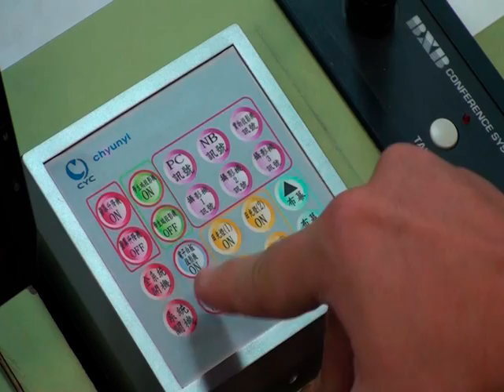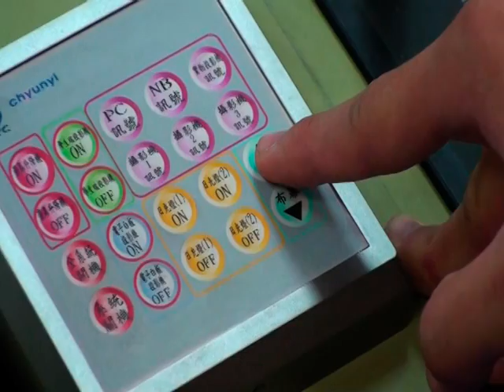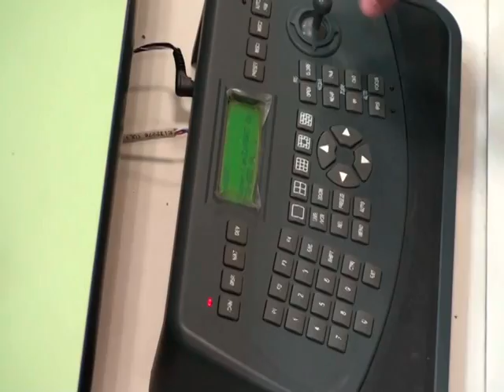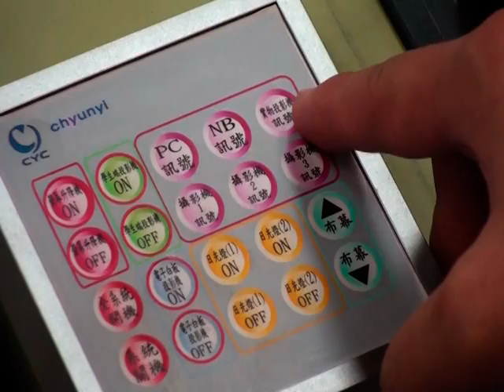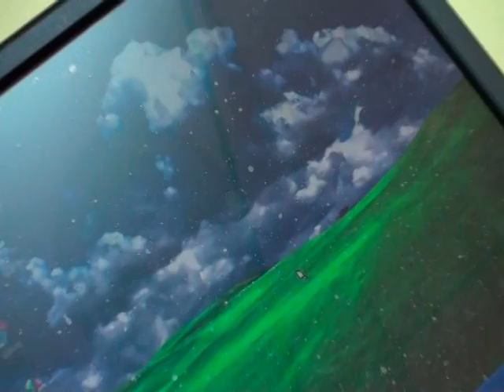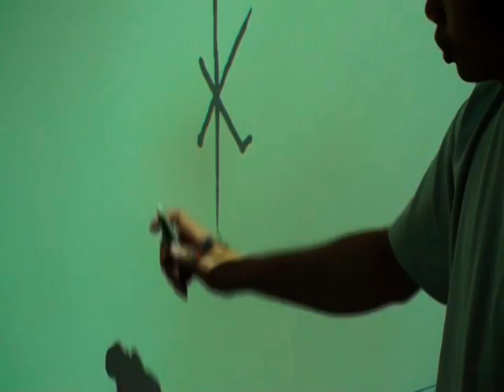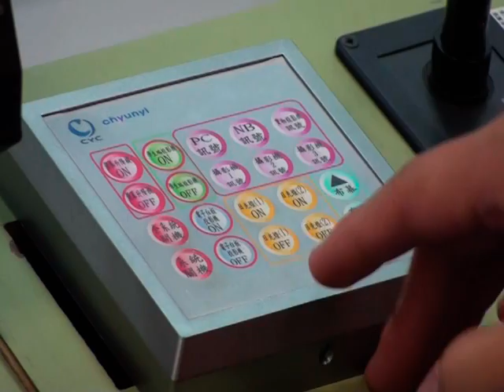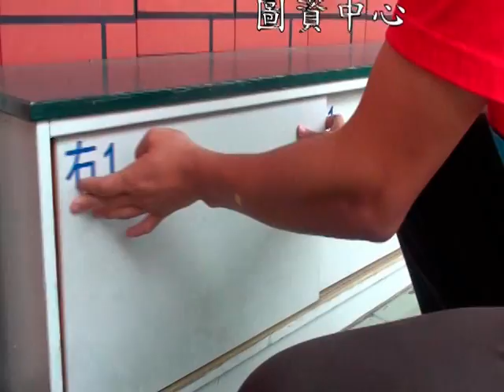teal教室簡易使用方法